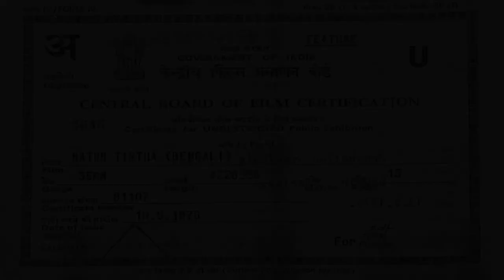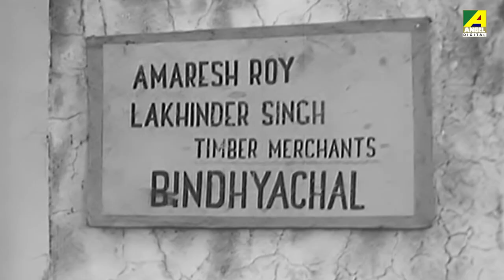Natun Tirtha | নতুন তীর্থ | Bengali Movie | Uttam Kumar | Sulata Chowdhury | Tarun Kumar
Presenting Bengali Mini Movie "Natun Tirtha : নতুন তীর্থ” বাংলা সিনেমা, Directed by Sudhir Mukherjee, starring Uttam Kumar, Sulata Chowdhury, Chhaya Devi, Jahar Ganguly, Sisir Mitra, Tarun Kumar, Rabi Ghosh & Others.

Film – Natun Tirtha
Language - Bengali
Producer - Sudhir Mukherjee
Director – Sudhir Mukherjee
Story – Bidhayak Bhattacharya
Music Director – Hemanta Mukherjee
Release -  1976